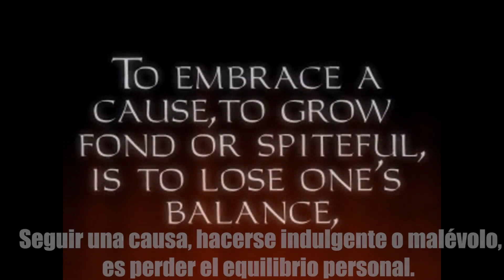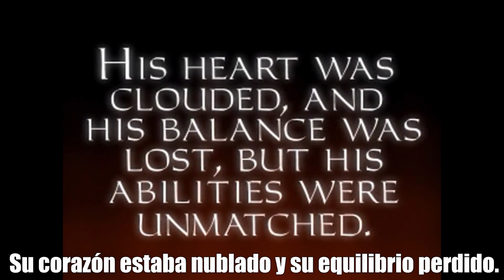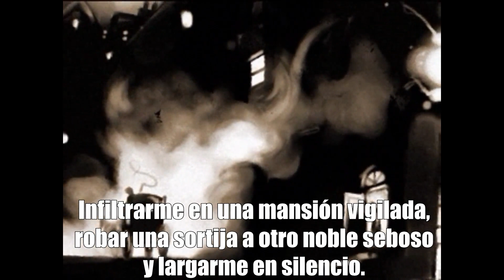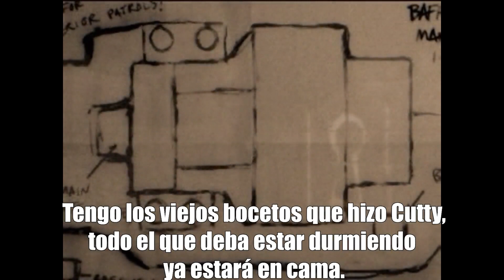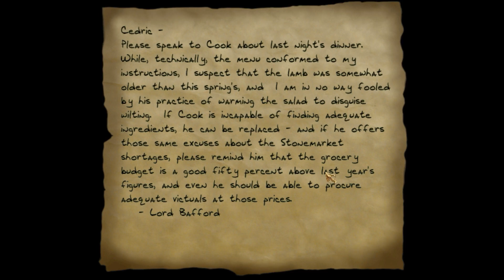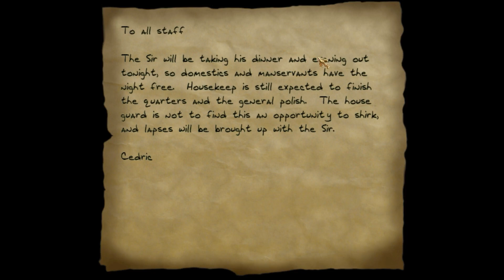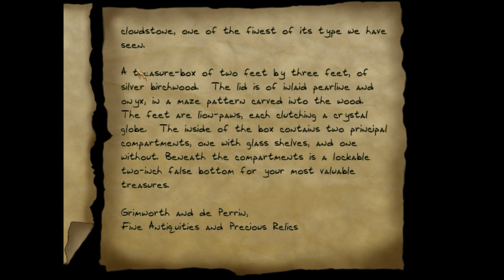Thief 1 "La Mansión de Lord Bafford"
Ultimo video del 2023. En vez de jugar una misión de fans se me recomendó rejugar a las misiones del Thief original  en las que no había hablado.